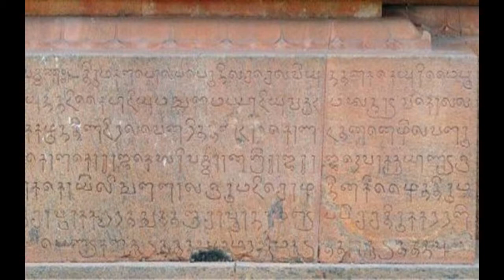The Great Raja Raja cholan I history in hindi IISouth Indian King rajaraja cholan I History Indus II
Raja raja cholan history in hindi.
Raja raja chola history in hindi.
Raja raja chola.
Raja raja cholan.
South indian king.
King raja raja cholan.
king raja raja chola.
chola dynasty
cholan dynesty.
chola

Thanking you

History indus
Historyindus